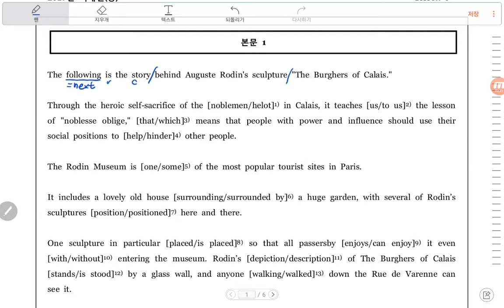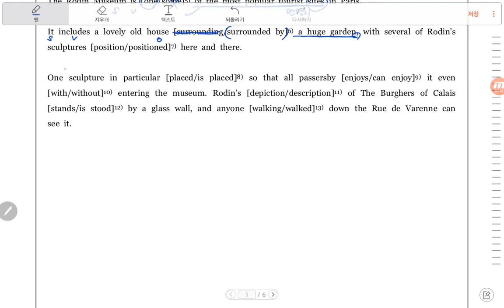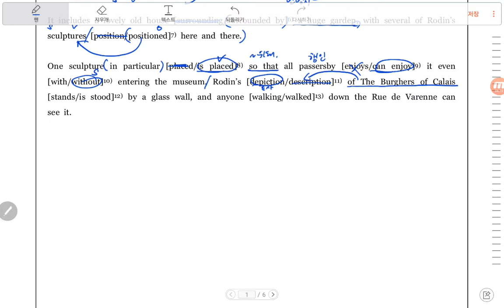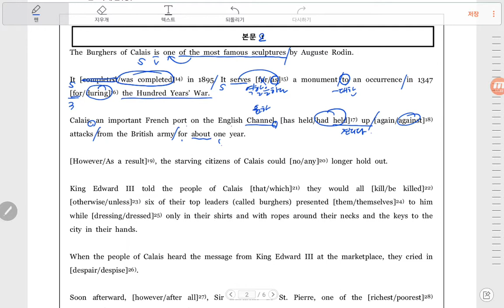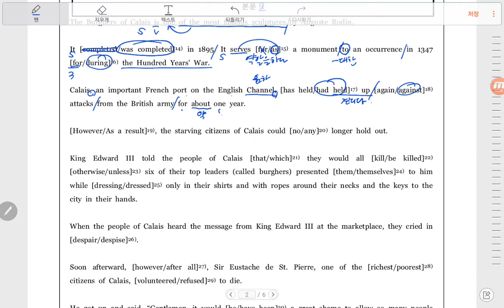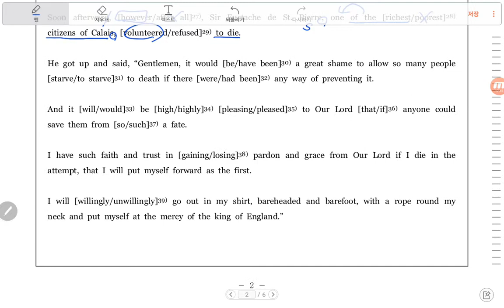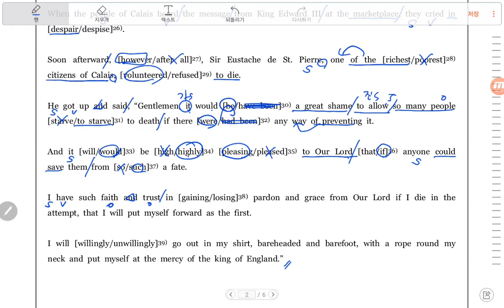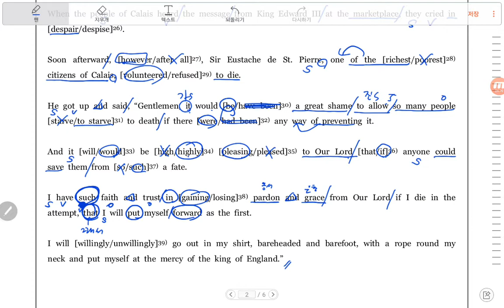2017년_영어1_미래엔(양현권)_6과-1